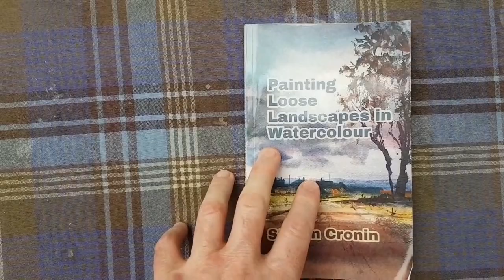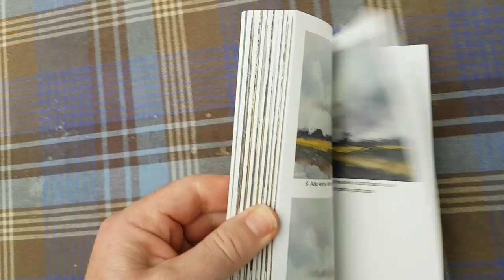Boats in Evening Light | Create Light in a Moody Sky | Easy Way to Paint Boats with Reflections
1. and enter my world of watercolour where you’ll see exclusive videos, articles, reference photos and much more! Get 2 months FREE with annual membership! Put simply, Patreon is my main source of income and it’s only with the support of my patrons that I can continue to find the time and resources to make these videos.

2. READ MY BOOKS ➤

4. DONATE ➤ Your donation keeps my YouTube channel sustainable and funds future watercolour painting tutorials for all budding artists.

6. PODCAST ➤ Listen to my podcast ‘My Watercolour Diary’ where I answer your questions

7. MATERIALS ➤ These are the paints, paper and brush I use for painting watercolours:

8. SOCIAL MEDIA ➤ Let’s connect!